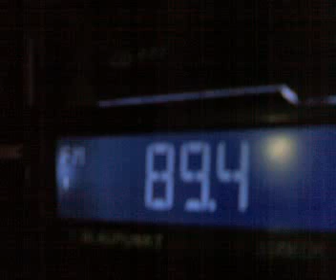absortion - novaci - start listenable europa fm giurgiu in zone when cultural destroy all